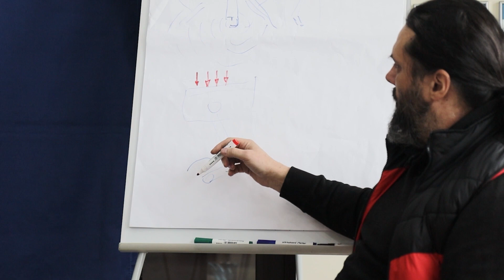Nowości w branży LPG | LPG Majster S03E01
Nowości w branży LPG to przede wszystkim zmiany.

Trzeci sezon rozpoczynamy zapowiedzią nadchodzących serii i tematów, w których obrębie będziemy się poruszać w tym roku.

Branża LPG w Polsce ma się dobrze. Wbrew przedziwnym tematom artykułów nastawionych na wysoki współczynnik klikalności i statystyki, sytuacja gazu w Polsce jest bardzo stabilna.

Głównymi tematami na kanale KME będą w tym roku Polecane Warsztaty. Dzięki tej serii będziecie wiedzieć, z jakimi warsztatami ściśle współpracujemy i do jakich warsztatów warto zgłosić się, by założyć w swoim samochodzie kompletną instalację KME. W trakcie trwania roku zaprezentujemy wam również kilka nietuzinkowych samochodów rajdowych wraz z załogami, które mogliście zobaczyć na łamach relacji z rajdów.

Poruszymy również kilka tematów ogólnych związanych z LPG i ze związanymi z nimi przepisami. Zaczynając od regulaminu R-115 którego temat poruszymy w następnym odcinku. Tam szerzej omówimy formalności związane z rejestracją. Czym jest instrukcja R-115 i z jakimi dokumentami kierowca po zamontowaniu instalacji LPG będzie musiał udać się do Wydziału Komunikacji. Te, jak i wiele różnych ciekawych tematów poruszymy w 2022 roku, więc zostańcie z nami!